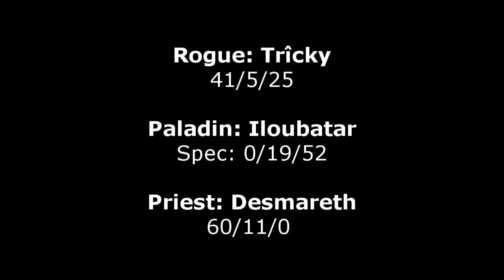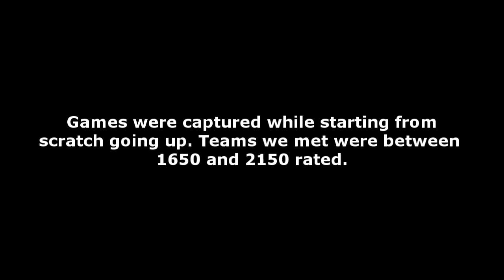WoW Arena - Season 6 - 3 vs 3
PART 1.
Rogue / ret pally / disc priest in 3vs3.
Battlegroup: Cruelty. I'm using Caith UI, modified a little.